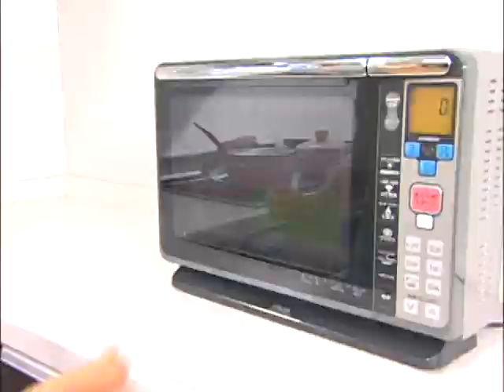SILICONE TABLE TOP STEAMER シリコーンテーブルトップスチーマー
便利なシリコーンレンジ容器!!

ささっと簡単レンジでお料理!!

おしゃれで楽しくお料理出来ちゃいます^o^/